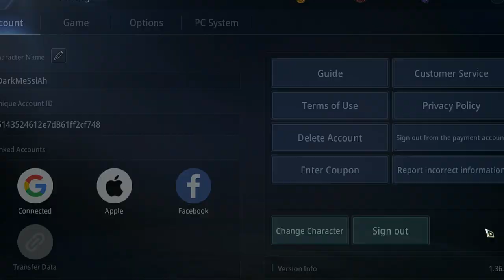Mir4 - Coupon December 2022